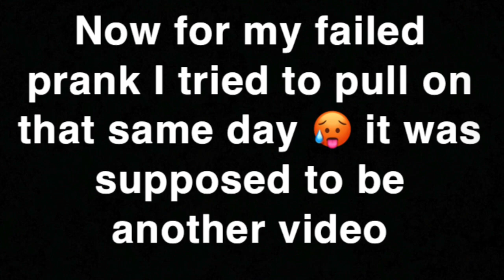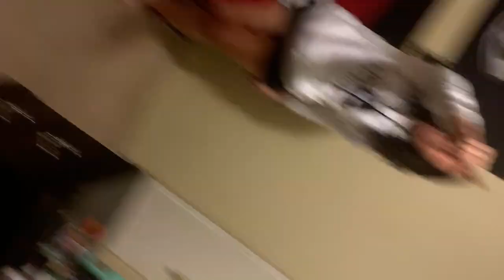NEW INTRO!!!!!!/ FAILED PRANK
Howdy y'all how all doin hopefully you guys enjoy the video it was exciting to do this video and the making of best friends couldn't live without them, and for my mom well I love her she spied me to the man I am today she is the voice in my head I love you,

_felipe_montoya_

intro song beat :
COMA by JEF P

I don't not own rights to this song nor do I take any credit for it